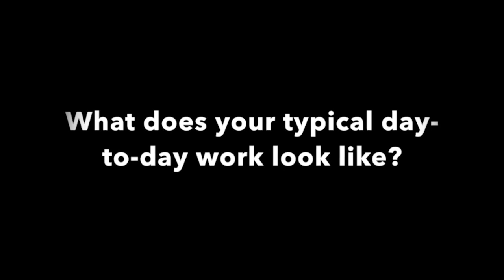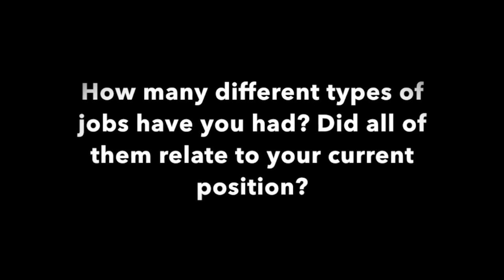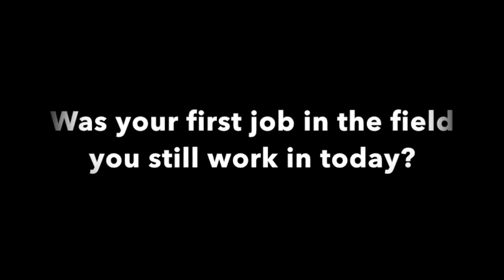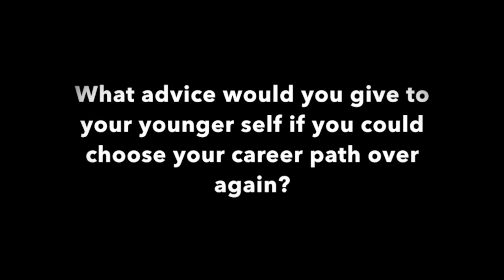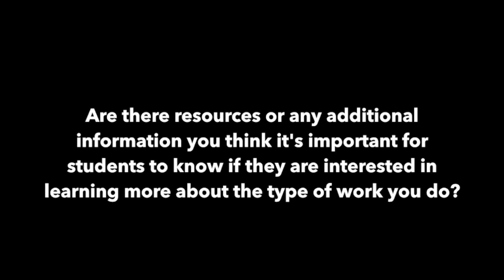HS - JA Career Speaker Series® - Turnstone - Sports and Recreation Coordinator - Kevin Hughes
Video lesson for students - High School